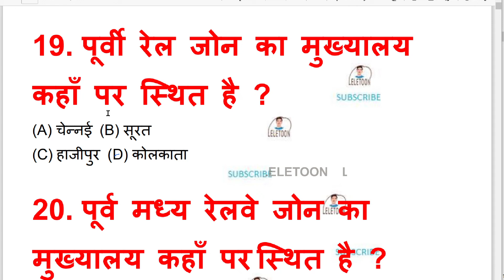पूर्वी रेल जोन का मुख्यालय कहाँ पर स्थित है ?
RRB Group D Static GK Previous Year Question Paper | All 135 Shift GK Questions

poorvee rel jon ka mukhyaalay kahaan par sthit hai ?
Where is the headquarters of Eastern Railway Zone located?

lele toon
telefoon